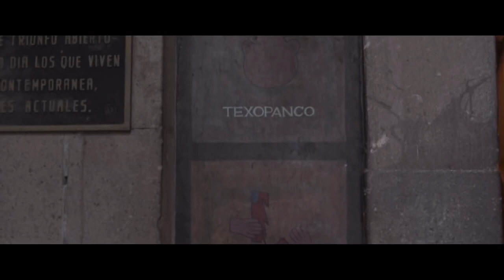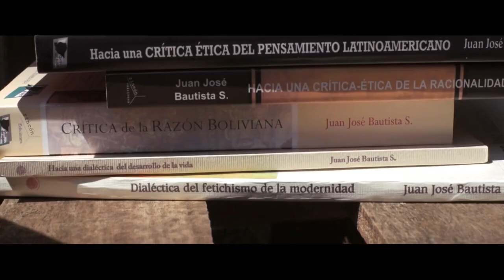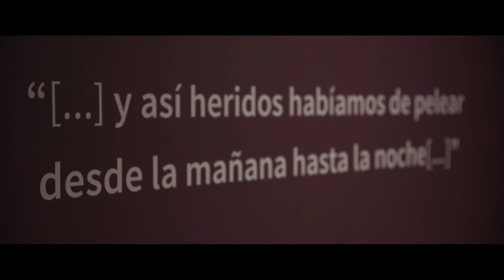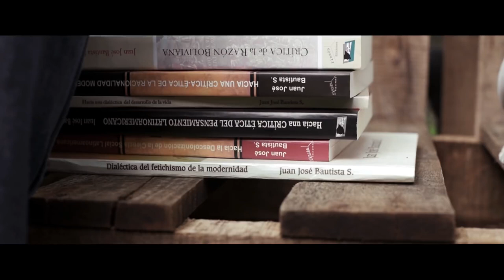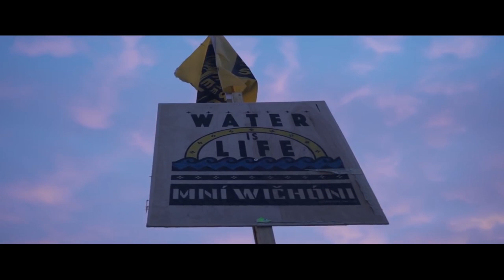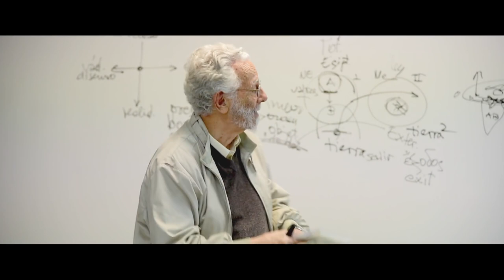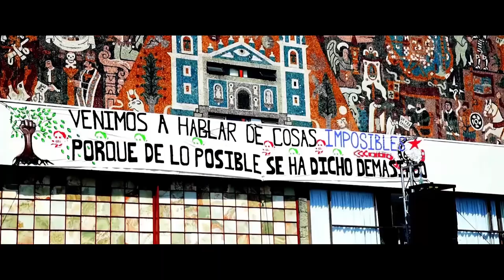Juan José Bautista Segales - Marx y la Transmodernidad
Material recogido del Canal Ese Wey.